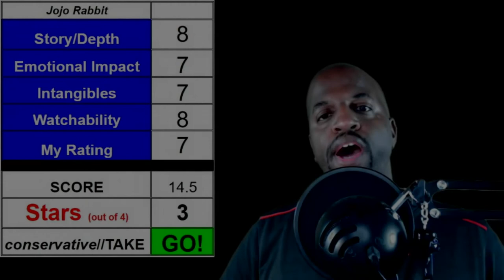Movie Review Jojo Rabbit | Conservative Take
In this video, we review "Jojo Rabbit" and give our conservative take.

Sign up for your free access to our MEMBERS AREA
Enter your email to receive a link to our MEMBERS AREA. There, you will have access to all of our outlines, research materials as well as YouTube videos that we used to create our videos.

Members will also be automatically entered in monthly drawings of free materials!

Don't worry. We will not spam you nor share/sell your information with anyone.

CREDITS: